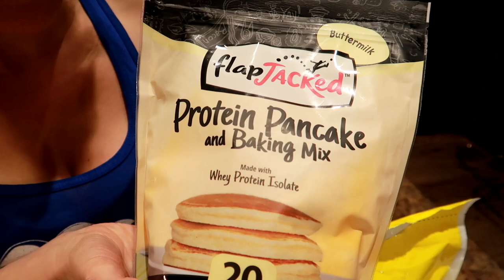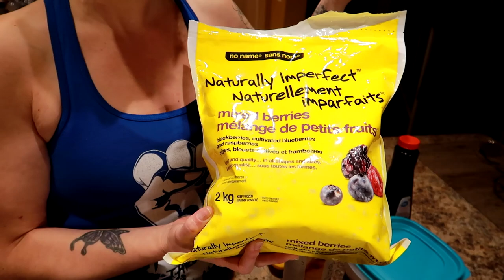HOW I LOST 10 POUNDS IN 4 WEEKS: MY EXACT MEAL PLAN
In today's video I show my exact portion control meal plan that I used to lose 10 pounds in 4 weeks.